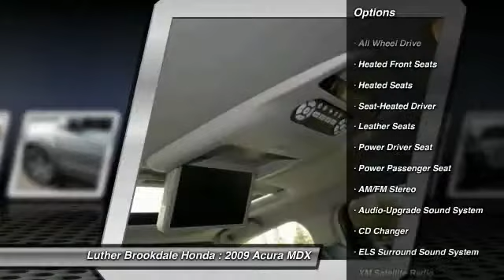2009 Acura MDX Brooklyn Center,Maple Grove,Plymouth,Minneapolis P24065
2009 Acura MDX Sport/Entertainment Pkg

Sport/Entertainment Pkg trim. Moonroof, Navigation, Third Row Seat, Heated Leather Seats, DVD Entertainment System, Premium Sound System, AWD, Aluminum Wheels, Head Airbag, Edmunds Lowest True Cost to Own SUV Over $45,000 AND MORE! KEY FEATURES INCLUDE: DVD, Navigation, Sunroof, AWD, Premium Sound System. EXPERTS ARE SAYING: Car and Driver Editors Choice. Edmunds.com's review says Re-imagined as a sleek blend of family hauler and performance machine, the Acura MDX is miles ahead of its predecessor; enthusiasts will love it, and it's still able to comfortably manage both kids and groceries following a weekend trek to Trader Joe's.. 5 Star Driver Front Crash Rating. 5 Star Driver Side Crash Rating. Sport/Entertainment Pkg with Sterling Gray Metallic exterior and Ebony interior features a V6 Cylinder Engine with 300 HP at 6000 RPM*. OUR OFFERINGS: We Will Pay Cash For Your Vehicle. Your car could be worth more than you think! And we'll buy it - even if you don't buy from us. ALL makes and models. ALL price ranges! We'll quote ANY vehicle, regardless of condition. If you accept, you'll walk away with the cash. You'll never find a simpler, safer way to sell your car. Pricing analysis performed on 4/28/2015. Horsepower calculations based on trim engine configuration. Please confirm the accuracy of the included equipment by calling us prior to purchase.